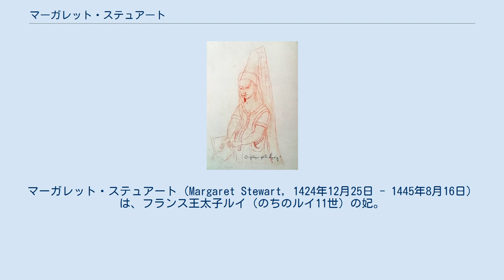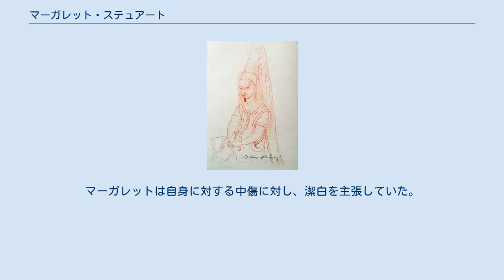マーガレット・ステュアート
ドーフィヌ・ド・フランス
スコットランド・パース出身の人物
マーガレット・ステュアート（Margaret Stewart, 1424年12月25日 - 1445年8月16日）は、フランス王太子ルイ（のちのルイ11世）の妃。
フランス語名はマルグリット・デコス（Marguerite d'Écosse）。
 スコットランド王ジェームズ1世と王妃ジョーン・ボーフォートの長女としてパースで生まれた。
弟にジェームズ2世がいる。
 1436年、トゥールで王太子ルイと結婚した。
マーガレットは目を見張る美人で、多くの詩作をしたという（ほとんどの作品は、彼女の死後ルイの手で処分された）。
ルイは彼女に対してあまり興味を示してはいなかった（嫌っていたという記述も見られる）が、シャルル7世からはとても気に入られていた。
 宮廷内で詩会を開いたりもしていたが、「詩会と偽ってお気に入りの貴族と浮気をしている」と中傷を受け、ルイとの間に子どもがなかったことからも「子どもを産むのを拒んで、コルセットをきつくしているのだ」と謗られた。
 フランス宮廷内における国王と王太子の不仲もその誹謗中傷に拍車をかける形となる。
マーガレットはこれらの中傷を大変気に病み、病気がちになっていった。
 1445年にマーガレットは子どものないまま病死するが、その臨終の言葉は「ああ、もう人生の話はやめて」というものだった。
マーガレットは自身に対する中傷に対し、潔白を主張していた。
死後、シャロン大聖堂に埋葬されたが、1479年、彼女が晩年を過ごしたトゥアール（現在のドゥー＝セーヴル県）にあるサン＝ラオン教会（Église Saint-Laon de Thouars）に改葬された。